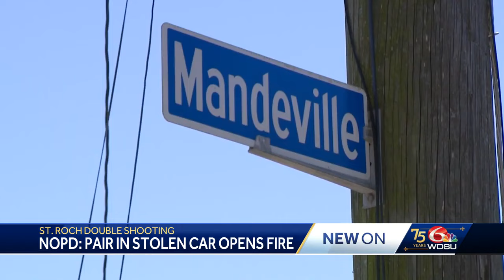St. Roch shooting victim had car stolen; suspects accused of burning it in Lower 9th Ward